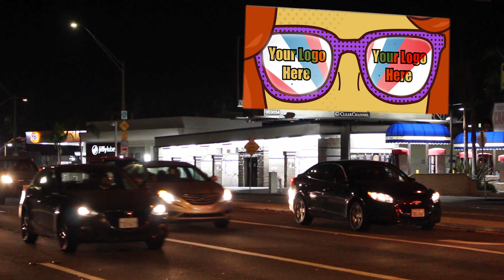Demo Reel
Clips of past creations